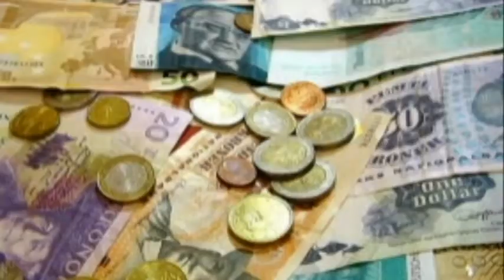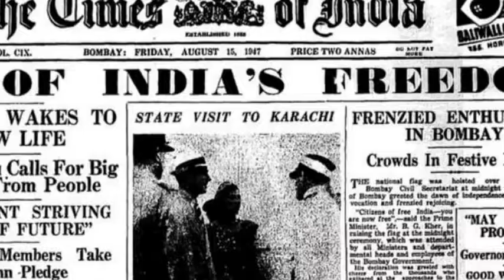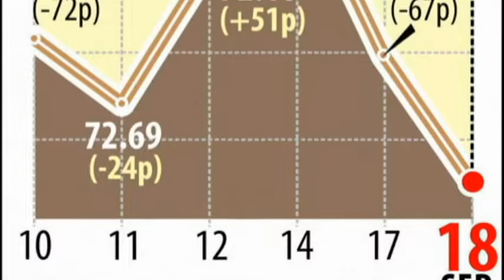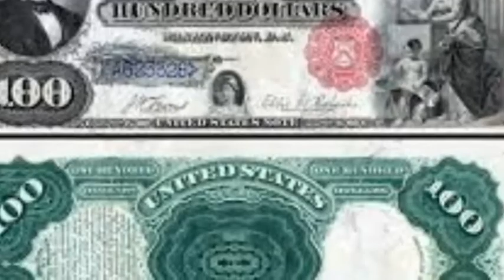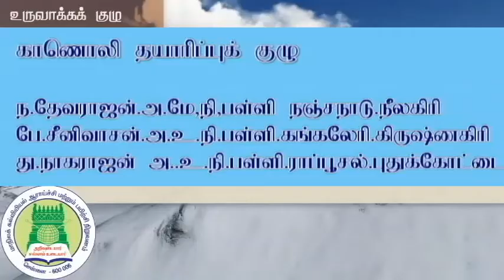பணம் கடன்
9 சமூக அறிவியல் - இரண்டாம் பருவம்